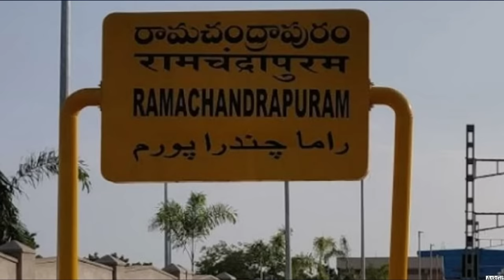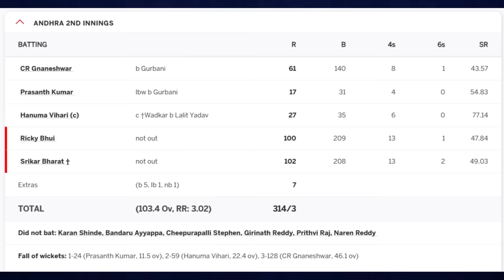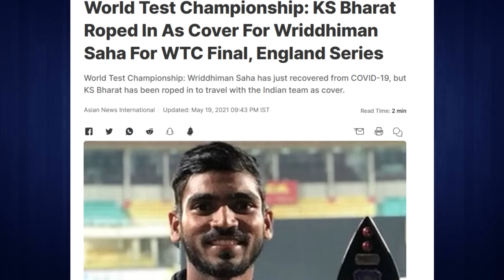KS Bharat Biography in Hindi | Kona Srikar Bharat Biography | Indian Player | Inspiration Blaze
Kona Srikar Bharat 🔥 is an Indian Cricketer who plays as a wicket-keeper batsman for Andhra cricket team in domestic cricket.

This Biography illustrates What is the role of a mentor in your life. If you get a selfless Mentor, You will reach to a height You would have never imagined.

He is the only WicketKeeper in the history of Ranji Trophy to score a Triple Century.

ks bharat
ks bharat batting
ks bharat biography
ks bharat biography in hindi
ks bharat last ball six
ks bharat andhra pradesh
ks bharat batting ipl
ks bharat cricketer
ks bharat cricketer biography
ks bharat life story
ks bharat lifestyle
ks bharat story
kona srikar bharat biography
ks bharat wicketkeeper
ks bharat indian player
ks bharat vs new zealand
ks bharat batting today match
ks bharat interview
ks bharat debut
Inspiration Blaze
ks bharat rcb